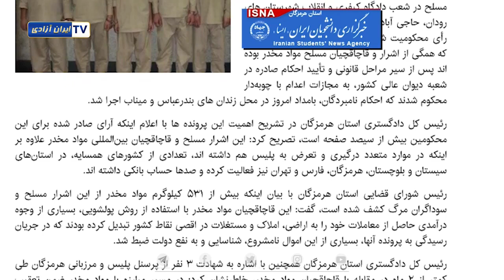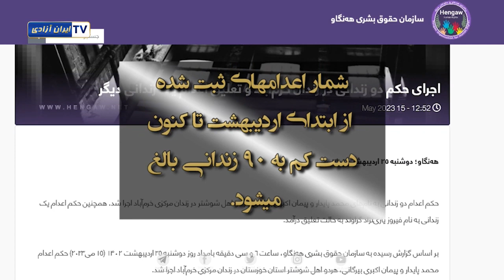خامنه ای اعدام ها را افزایش میدهد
۲۵اردیبهشت ۸ زنداني ديگردر زندانهای بندرعباس و ميناب و خرم آباد و لاكان رشت حلق آویز شدند، شماری از خانواده‌های محکومان به اعدام، در تهران و بندرعباس تجمع اعتراضی برگزار کردند و خواستار توقف حکم ظالمانه اعدام عزیزانشون شدند.